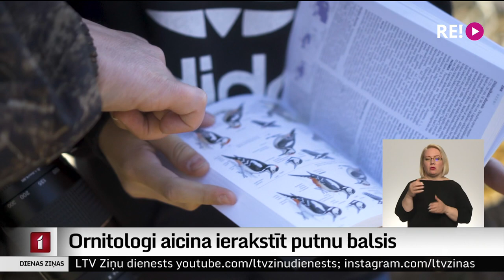Ornitologi aicina ierakstīt putnu balsis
Apkopojot datus trešajam Latvijas ligzdojošo putnu atlantam, Latvijas Ornitoloģijas biedrība aicina sabiedrību iesaistīties, iesūtot pašu veiktus putnu balsu audioierakstus piecu minūšu garumā. Iegūtie datus izmantos vērienīgā piecu gadu projektā ar mērķi noteikt visu Latvijā ligzdojošo putnu sugu izplatību.